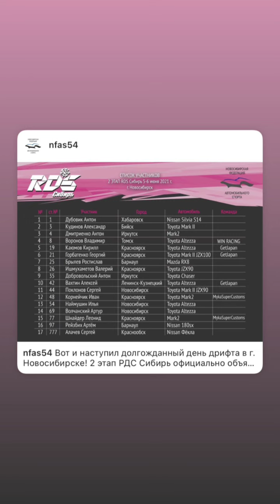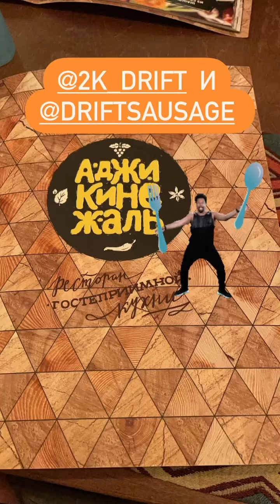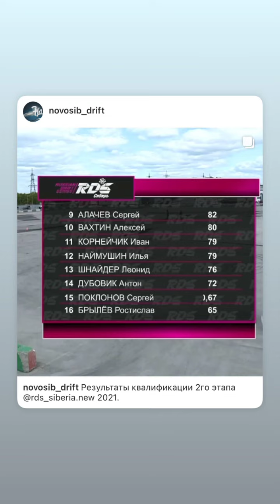2 этап RDS сибирь 2021. Алексей Вахтин (Instagram stories от 5.06.21)